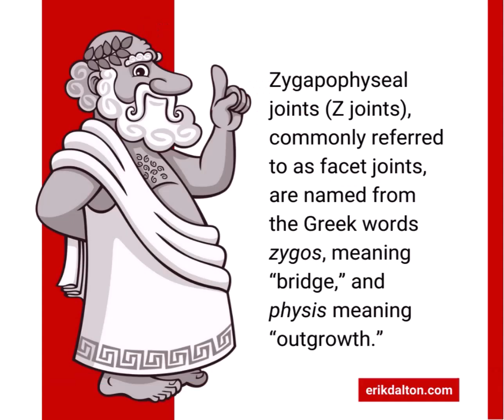Fun Facts About Zygapophyseal Joints (Z Joints) | Erik Dalton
Fun Facts About Zygapophyseal Joints (Z Joints)

Zygapophyseal joints (Z joints), commonly referred to as facet joints, are named from the Greek words zygos, meaning “bridge,” and physis meaning “outgrowth.”

Z joints consist of paired synovial joints formed from the superior articular processes of one vertebra and the inferior articular processes of the vertebra above.

Z joints are the only synovial joints in the spine, with hyaline cartilage overlaying subchondral bone, a synovial membrane, and a joint capsule.

Z joints function to stabilize the spine and limit axial rotation. In addition, up to 25% of spinal segmental load is transmitted via the Z joints causing significant degenerative changes over time.

In one study, researchers found that pain arising from the lumbar Z joints accounts for 10-15% of mechanical back pain in young adults and up to 40% of cases in the elderly.

In a cadaveric study of 647 lumbar spines, researchers discovered evidence of degenerative changes in Z joints in 60% of adults by the time they reach age 30. Moreover, the degeneration continues and is pervasive by age 70.

Massage therapists, bodyworkers, physical therapists, and manual therapists read this week’s Technique Tuesday blog post to assess low back pain for Z joint involvement and then use techniques to improve Z joint mobility.

References

Berven, S., Tay, B., Colman, W., et al. The Lumbar Zygapophyseal (Facet) Joints: A Role in the Pathogenesis of Spinal Pain Syndromes and Degenerative Spondylolisthesis. Seminars in Neurology, Volume 22, Issue 2, 2002.

Cramer, G.D., Henderson, C., Little, J.W., et al. Zygapophyseal Joint Adhesions After Induced Hypomobility. Journal of Manipulative and Physiological Therapeutics, Volume 33, Issue 7, 2010.
Jackson, M.A., Simpson, K.H. Chronic Back Pain. Continuing Education in Anesthesia, Critical Care & Pain, Volume 6, Number 4, 2008.

Saravanakumar, K., Harvey, A., Lumbar Zygapophyseal (Facet) Joint Pain. British Journal of Pain, Volume 2, Issue 1, 2008.

Suri, P., Hunter, D.J., Boyko, E.J., et al. Physical Activity and Associations with Computed Tomography-Detected Lumbar Zygapophyseal Joint Osteoarthritis. The Spine Journal, Volume 15, Issue 1, 2015.